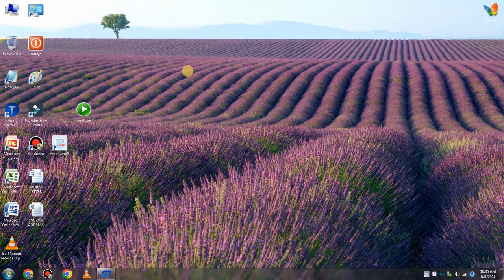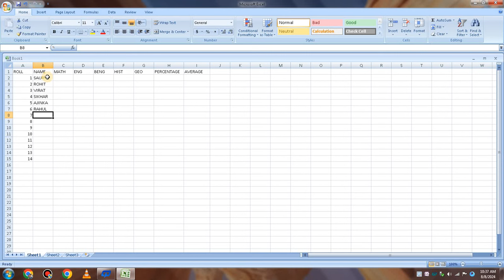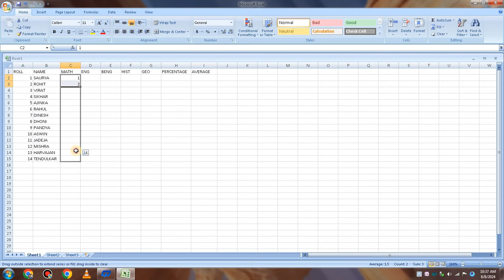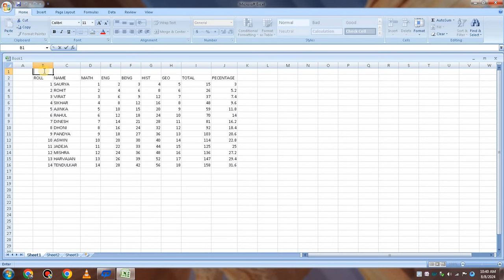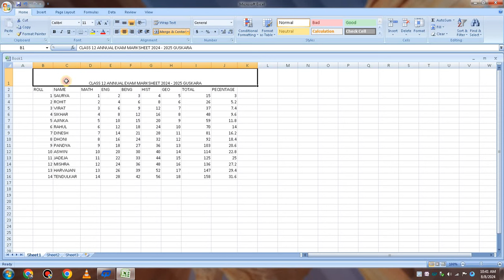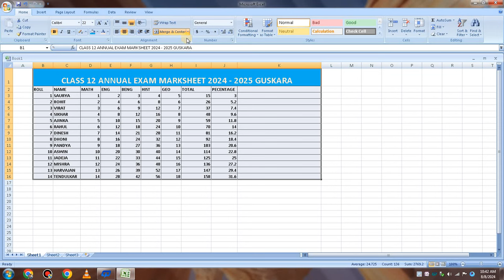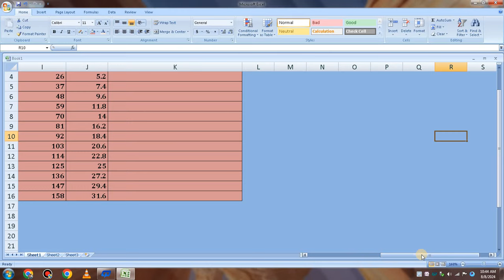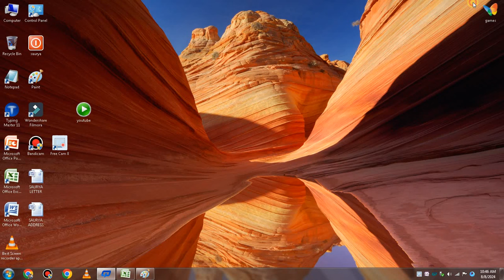ms excel me marksheet banana | ms excel shortcut tricks to make marksheet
ms excel me marksheet banana | ms excel shortcut trics to make marksheet |
ms excel interview questions and answers
ms excel interview questions and answers in english
Ms Excel me student Marksheet kaise banaye | How to make Marksheet in Excel |
how to make marksheet in excel in hindi
ms excel calculation formula
ms excel marksheet total formula
ms excel marksheet result formula
ms excel marksheet kaise banaye
ms excel me student marksheet kaise banaye
ms excel basic to advancems excel basic knowledge in hindi
ms excel basic tutorial
ms excel basic formulas in hindi
ms excel basic classes